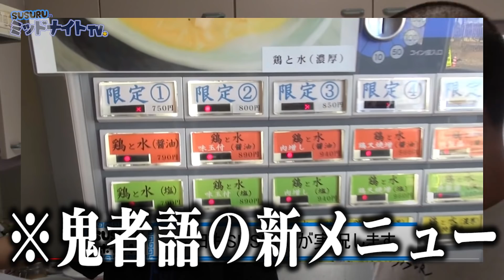麺1.2kgの濃厚つけ麺パーティで最高の夏を迎えました【大食い】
米を1kgいくより麺を1kgいく方がいける気がしますよね。
SUSURUは過去につけ麺1kgを店舗でチャレンジ企画としてやったことがありますが、
出来ればもうやりたくないらしいです。

いつも言ってますが、美味しく食べられる量って大事ですよね。
ただ、それと同じだけ「お腹いっぱいになれること」も大事なんです。

お腹いっぱいって何であんなに狭い範囲なんでしょうね。
幸せもあり過ぎると不幸せだなんて。おかしな世界ですわ。
[チャル編集]

〒164-0001
東京都中野区中野3-42-2
SUSURU宛　まで！